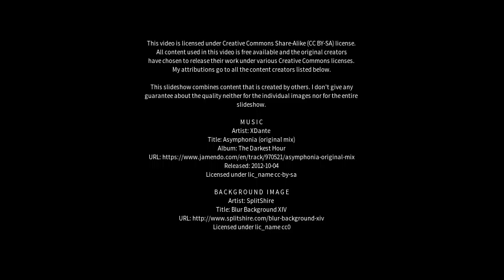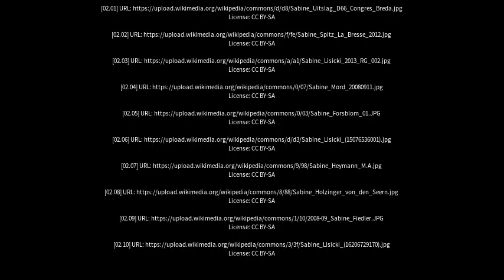Best places to visit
Best places to visit - Sabine (Australia) Best places to visit - Slideshows from all over the world - City trips, nature pictures, etc.